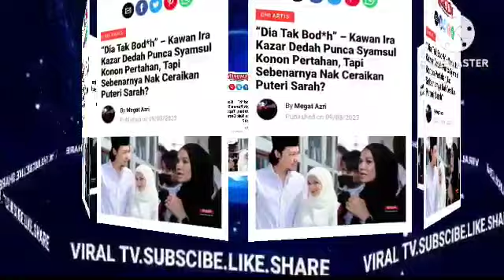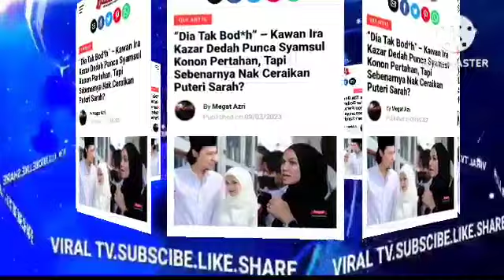baru ja tadi,SAH! PE.GUAM PUTERI SARAH DEDAHKAN INI WOW MAHKAMAH DAH PUN SETUJU TAK SANGKA